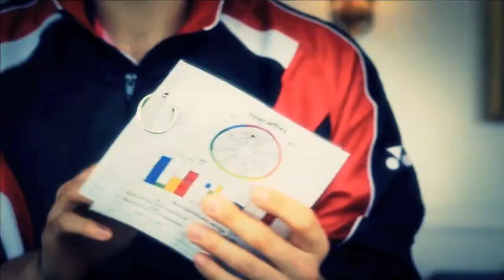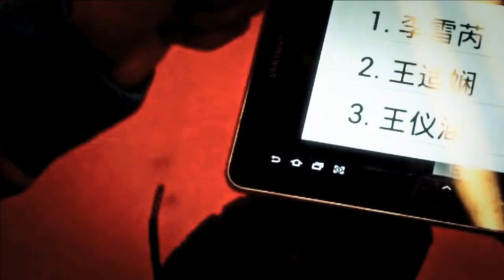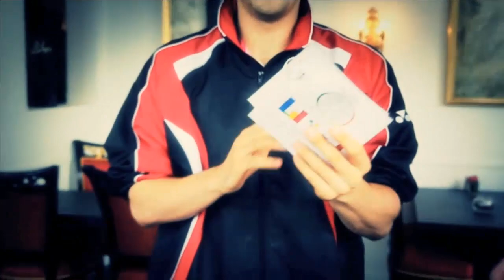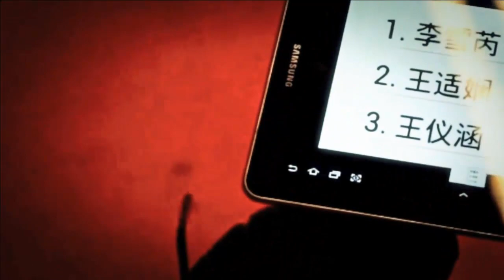R32 - WS - Sashina Vignes Waran vs Hera Desi - 2013 Yonex Dutch Open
Event: Yonex Dutch Open 2013 - Round 32
Date: 8 October 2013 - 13 October 2013
Venue: Topsportcentrum, Almere, Netherlands
Player: Sashina Vignes Waran (FRA) vs Hera Desi (INA)
Category: Women's Singles